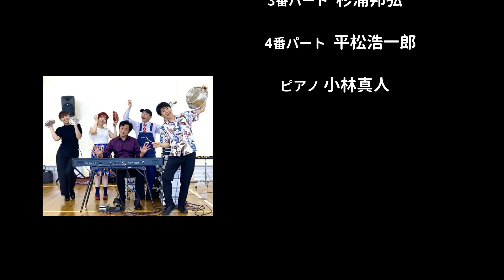【やさしいリズムで楽しい合奏】キューピー3分クッキング『おもちゃの兵隊の行進曲』 台所用品 山本晶子 初鹿野翔 青島未知 杉浦邦弘 平松浩一郎 小林真人 小学校低学年 幼稚園 保育園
楽譜がなくてもやさしくシンプルなリズムで合奏を楽しめる！
何を使ってもOK!
今回はキッチングッズを使っていますが、
タンバリンやカスタネットやボンゴやマラカスなどでも♪

【出演者】

パーカッショングループ「フラワービート」

打楽器奏者と作曲家＆ピアニストによるアンサンブルユニット「フラワービート」は打楽器奏者山本晶子が様々な音楽現場やグループで活躍する素晴らしいプレイヤーたちとともに、学校音楽鑑賞教室・芸術鑑賞会・学校公演（小学校、中学校、高等学校）・コンサートなどの公演を全国各地で行っています。デッキブラシや台所用品等、普段使っているあんなものこんなものが工夫次第で楽器に変身！マリンバを駆け回りながらのアンサンブル、音楽室にある楽器のスーパーテクニック、メンバーそれぞれの得意分野が光り、個性を大切にしつつ一致団結！私たちのお届けする音楽とパフォーマンスは授業や学校活動の参考になり、またキャリア教育、情操教育にも通じる、と先生方、保護者の皆様から大好評！テレビや新聞等にもたびたび取り上げられ話題に！また、メンバーのピアニスト＆作曲家小林真人は教育出版発行の小学校、中学校の音楽の教科書に作詞作曲した合唱曲「明日を信じて」と、「You Can Fly!」が採用されており、教育出版の音楽 の教科書をお使いの地域では、作曲者本人の想いをお話したり、伴奏し一緒に歌ったりしております。『音楽が変身！？』『インスピレーションからその場で作曲！？』『すぐにでも応用できるアイデアと、生でこそ感じられる一体感！』単純な「叩く」という動作から始まる様々な音楽と、スーパーパフォーマンスで仲間と協力することの大切さ、夢を持つことの素晴らしさ、心に音楽を持つことで強くなれる、といった想い、メッセージを込めた公演を展開しております。
また、音楽の授業でよく使われる、カスタネット、トライアングル、タンバリン、木琴、小太鼓などのいろんな打楽器を使った演奏・合奏の研究・提案をし、定期的に動画を配信しています。